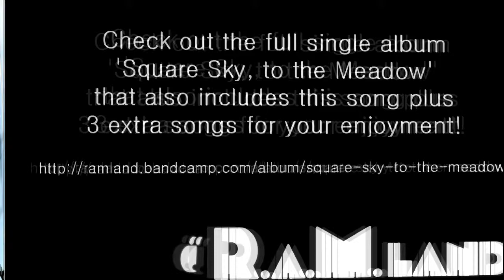Up to the Sky, Open your Wings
Composed and arranged by: R.a.M. Land

First song of the 4-track single album 'Square Sky, to the Meadow', from the 'Square Universe' full album project.

Alternatively, you can buy out the full single album (with four tracks) at the R.a.M. Land Bandcamp store

Extra credits:
Visualization for the video (using Milkdrop2):
Eo. S. + Geiss - sarc c_Phats Zoom Mix Reflecto

Album cover art: R.a.M. Land